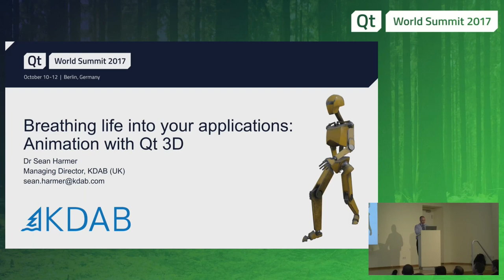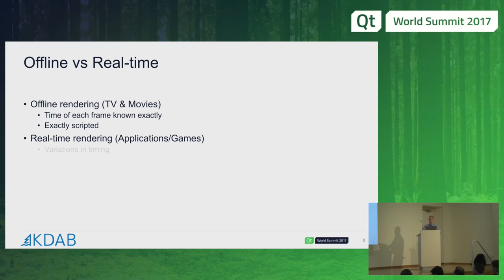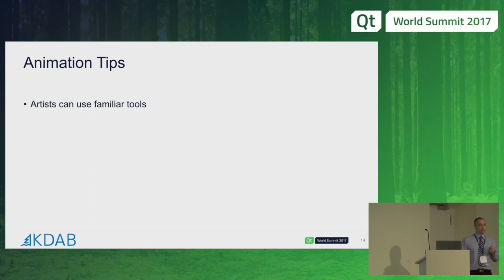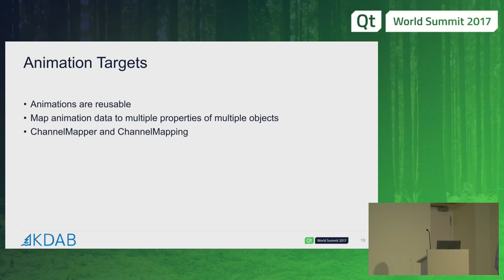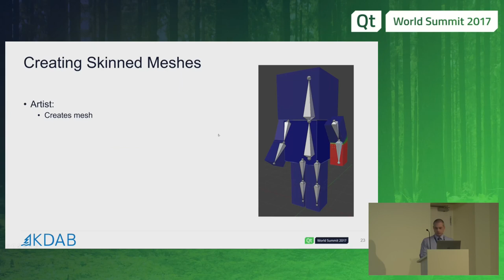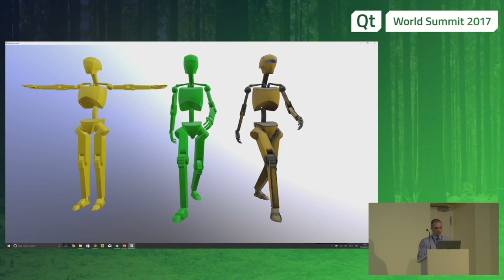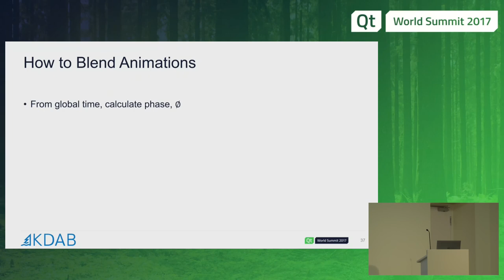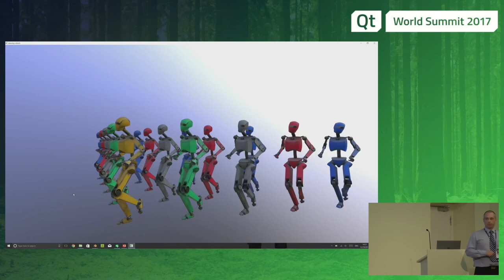QtWS17 Breathing life into your applications: Animation with Qt 3D, Sean Harmer, KDAB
For a long time it has been possible to add some level of animation to your Qt applications by way of QPropertyAnimation, and then more recently with the Qt Quick Animation framework. You could even use these along with the object types within Qt 3D to animate your virtual worlds. However, we can go further both in terms of features and performance.
Qt has traditionally targeted developers. However, we see increasing demand for it to adapt and to also support the needs of content creators and artists. Animation is a prime example of this. It is no longer feasible to provide only support for creating animations programmatically. Artists want to be able to use their own familiar tools such as Blender or Maya to author animations and then be able to export them for consumption by applications. This meant adding support for key frame animations – something developers have also been asking for over the years. Qt 3D now offers the ability to consume key frame animations exported from external tools or to create your own key frame animations in code. In addition Qt 3D offers a collection of types to make it convenient to work with such animation data. In this talk we will take a deep dive into the new animation subsystem of Qt 3D.

We will cover:

• How to create key frame animation data with tools or code.
• How to play back the animation data and apply it to your own objects.
• Skeletal animations.
• Using Animation blend trees to combine animations.
• Controlling time with animation clocks.
• Orchestrating the transitions between animations.
• Morph target animations.

In addition to seeing the new features of the animation framework, we will also take a behind the scenes look at how Qt 3D evaluates the animations. Qt 3D has a scalable architecture allowing for good performance whilst leaving the main thread free for your application logic. We will see how properties are updated on both the frontend and backend of Qt 3D allowing the other parts of your application to see the updates.